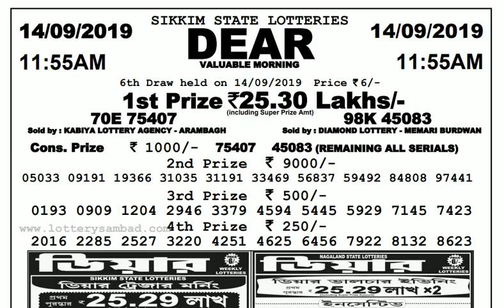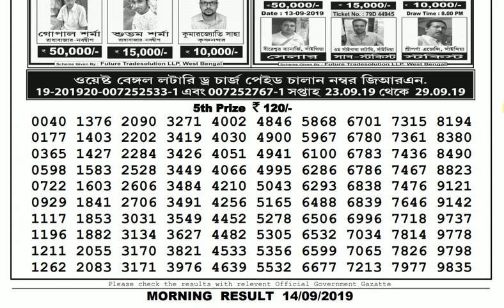Lottery Live I Lottery Results I Sombad Lottery 11.55am 04.00pm 08.00pm gdn